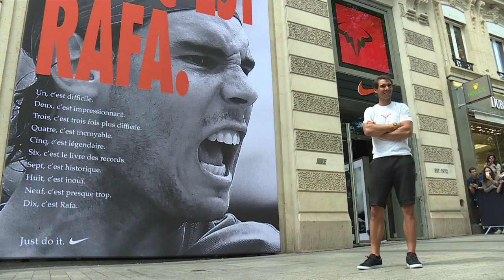Rafael Nadal meets fans in Paris after tenth French Open win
The day after his victory at Roland-Garros, Rafael Nadal want to meet his fans in the shop of his sponsor on the Champs Elysées in Paris.